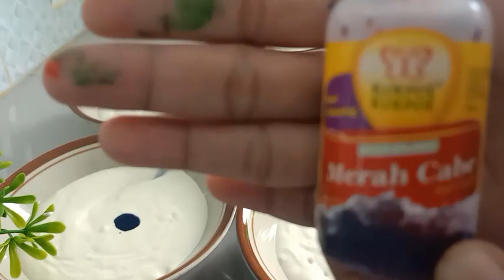RESEP RAINBOW CAKE KUKUS || CARA TERLENGKAP HASILNYA LEMBUT DAN CANTIK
Selamat datang di arsyafa kitchen..
Rainbow cake kukus ini membuatnya sangat mudah, cocok dijadikan kue ulang tahun, ide usaha jualan dan cemilan dirumah..
*Bahan-bahan:
- Telur 4 butir
- 150 gr gula pasir ( 10 sdm )
- SP 1/2 sdm ( boleh menggunakan TBM atau OVALET)
- Tepung terigu (segitiga biru) 150 gr atau     (15 sdm)
- 1/2 sdt beking powder
- 1 Sachet SKM (susu kental manis)
- 1 Sachet santan kara instan 65 ML
- 100 ML minyak goreng
- Perwarna makanan 5 warna ( ungu, biru, hijau, kuning, merah)

* Ukuran loyang 20 x 20

* serve time(waktu masak) : 60 minute.

Semoga bermanfaat... Nantikan video kami yang lainnya ya bunda.. terimakasih.. ^_^